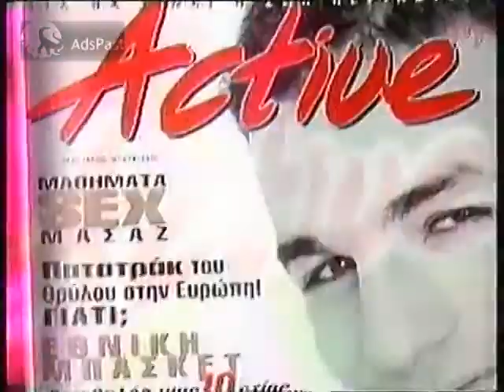1996 Περιοδικό Active 2